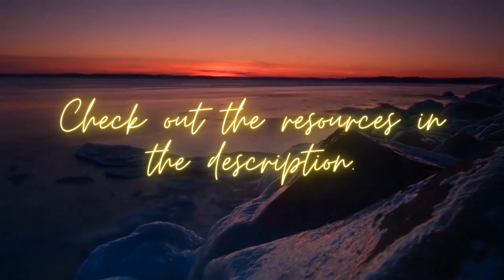My Followers Success Stories | Law of Assumption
Are you ready to hear some mind-blowing success stories from my followers? These folks have used the power of the Law of Assumption to manifest their wildest dreams and they're not shy about sharing the details. From finding their soulmate to landing their dream job, these success stories will have you feeling motivated and inspired to start manifesting your own desires. But don't take my word for it, click on the video and see for yourself! Trust me, you won't regret it. This is not your average "law of attraction" video, this is real people with real results. So grab your manifestation journal and some popcorn because it's time to get inspired!

Are you ready to take your manifestation game to the next level? Look no further than "The Law of Assumption: Dream Big"! This comprehensive guide delves deep into the teachings of "Feeling is the Secret" and provides practical exercises and techniques to help you master the art of manifestation. With detailed explanations and step-by-step worksheets, this book is the ultimate tool for achieving your wildest dreams. Don't let another day go by without unlocking the full potential of your imagination. Invest in "The Law of Assumption: Dream Big" today and watch as your reality transforms before your eyes.

🌱 Think of affirmations as seeds you're planting in your mind. The more you tend to them by repeating them consistently and believing in their truth, the more they will grow and bear fruit. Make sure you come back each day to watch this video, which is like water and sunlight for your affirmation seeds, to help them thrive. Or you can try our manifestation journals you can buy on Amazon today.

"The Law of Assumption: Dream Big" Book ✅

Our 369 Manifestation Journal is on Amazon ⏩